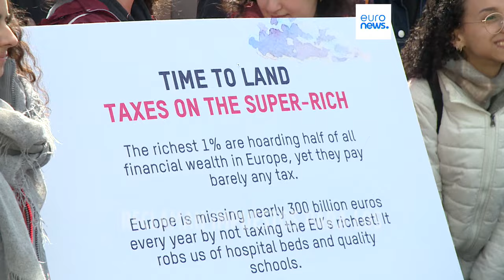Reclaman impuestos para los superricos más contaminadores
Varias ONG han protestado frente al Parlamento Europeo contra la desigualdad en Europa con un jet inflable, como símbolo del lujoso estilo de vida de algunos de los dueños de grandes fortunas.